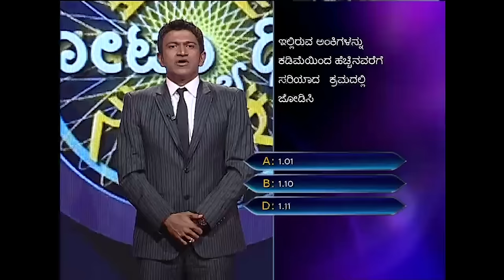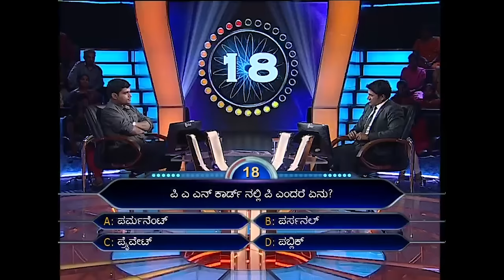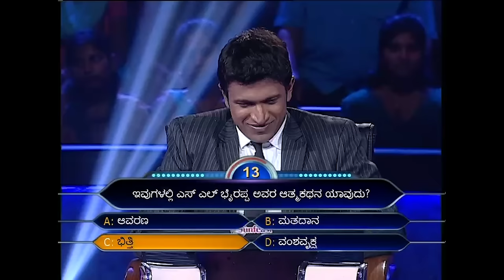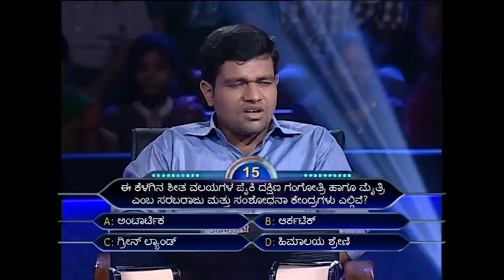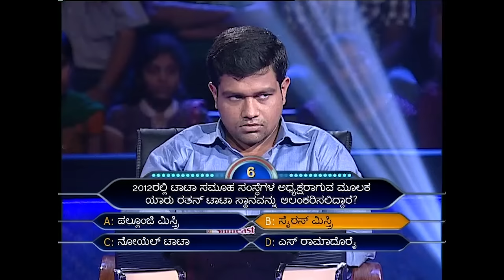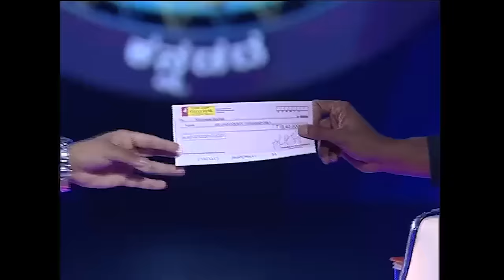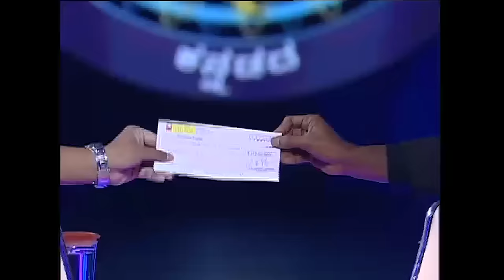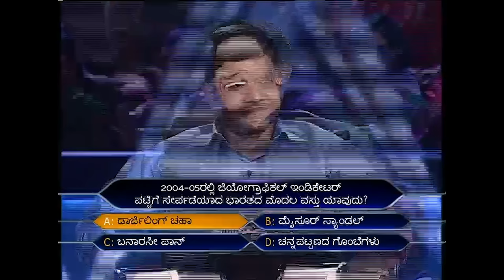The Contestant’s Dream Job Is To Work In Biotech | KBC Kannada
Watch the contestant share about his journey on the KBC Hot Seat